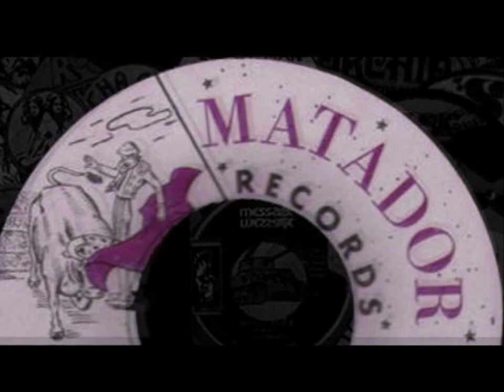Dread lock - Count Sticky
Produced by Lloyd "Matador" Daley